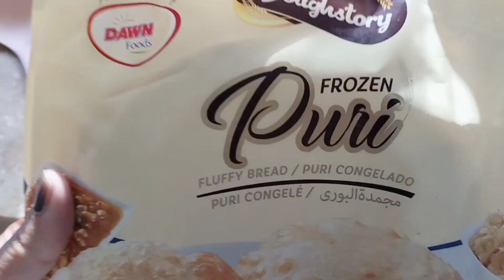Making Delicious Halwa Puri # Saba's World